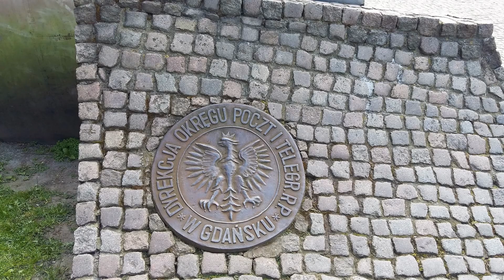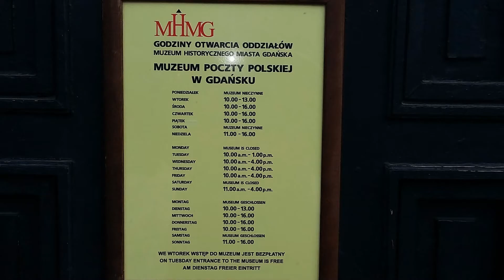Muzeum Poczty Polskiej w Gdańsku we wtorek wstęp bezpłatny. Museum start of World War II 01.09.1939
The building is linked to recent events in Polish history, being a symbol of the Polish national identity in the interwar Free City of Danzig as well as a monument to the heroism of the employees of the Polish Post, who have bravely stood their ground against the German police and Waffen SS troops on September 1, 1939.

History

The Polish Post in the Free City of Danzig commenced its operations pursuant to the provisions of the Treaty of Versailles in 1920. The third branch of the Polish Post in Heveliusplatz 1-2 (currently known as Plac Obrońców Poczty Polskiej - the Polish Post Office Defenders’ Square) was opened in January 1925. The new post office (officially referred to as “Polish Post and Telegraph Office no. 1 in Gdańsk” from August 1926) operated in the north wing of the former garrison hospital erected in years 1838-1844. Before that time, the building was used as a borstal (from 1630 onwards); in 1643, it was surrounded with a tall wall, a fragment of which has survived until this day on the eastern side of the post office courtyard. The western wing of the hospital building, built on an L-shaped floor plan, was used by the labour office (Staedtisches Arbeitsamt) and police station no. 2. The corridors connecting the two wings of the building together have been bricked up.

On September 1, 1939, at 4.45 the Nazi German forces launched their attack against the Polish Post Office building. Despite being vastly outnumbered, the small crew of Polish Post employees defending the building only decided to surrender following fourteen hours of violent clashes, during which eight people were killed and another fourteen were wounded (with four of them eventually dying from their wounds). On October 38, the remaining defenders of the Polish Post were executed at the former shooting range in the Zaspa district of Gdańsk.